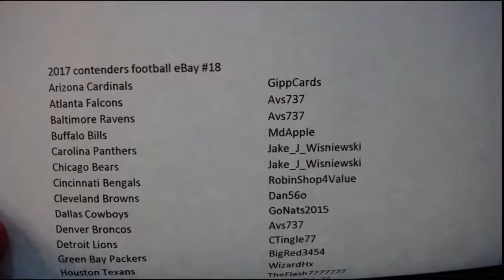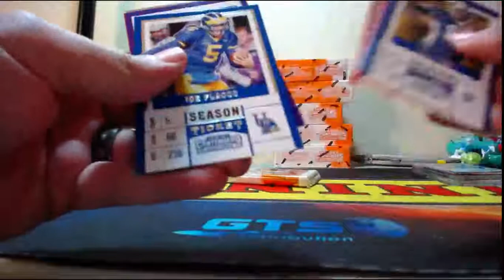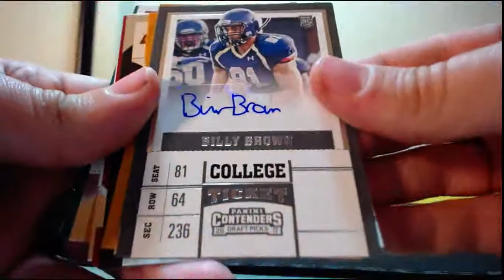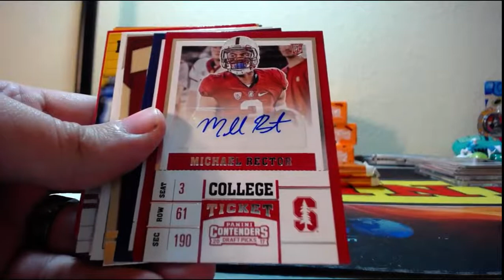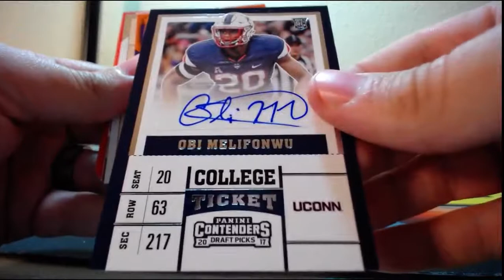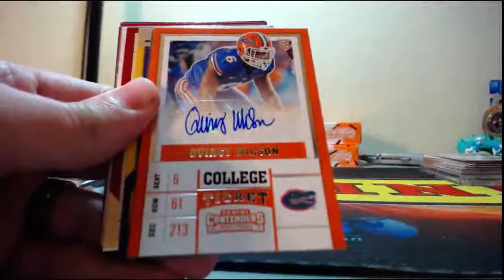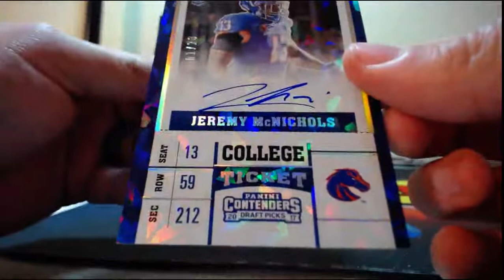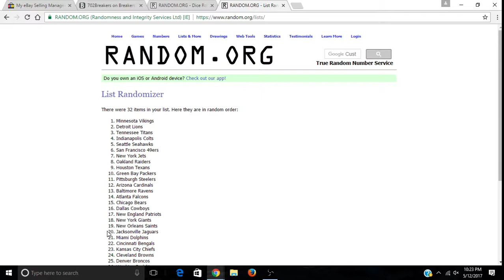2017 Panini Contenders Draft Picks Football 6 Box Half Case Break 5-12-2017 (ON CARD HUGE AUTO!!)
2017 Panini Contenders Draft Picks Football 6 Box Half Case Break 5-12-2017 (ON CARD HUGE AUTO!!)